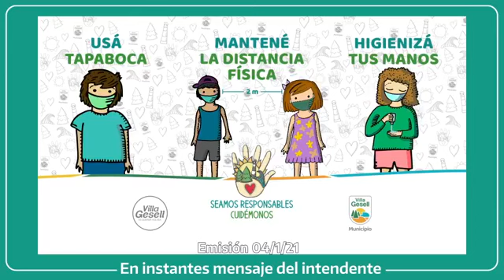LLEGARON 450 DOSIS DE SPUTNIK V A VILLA GESELL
En la tarde de hoy, desde el Centro de Salud Norte, el Intendente municipal, Gustavo Barrera, junto a la secretaria de Salud, Lorena Romero Vega, anunció el arribo de 450 dosis de la vacuna para el COVID-19.
En ese sentido, Barrera indicó que las dosis serán aplicadas al personal de salud, tanto del ámbito público como privado de la ciudad, y se refirió al aumento de contagios en toda la región a pesar de que en el Partido solo se registran 35 casos activos.
Por otro lado, Romero Vega celebró la llegada de las vacunas dentro del plan provincial público, gratuito y optativo que iniciará la campaña con el personal de salud y luego se aplicará a personal docente, de seguridad, y personas con comorbilidades de base.
Además, la secretaria de Salud invitó a la población en general a visitar los sitios web de los ministerios de Salud para informarse de manera oficial acerca de la vacuna de origen ruso y afirmó que las reacciones adversas son las mismas que genera cualquier otra vacuna.
Por último, instó a continuar con las medidas de prevención para evitar la propagación del COVID-19.